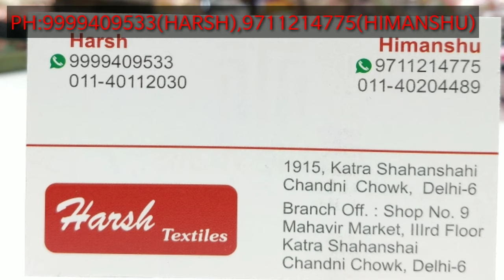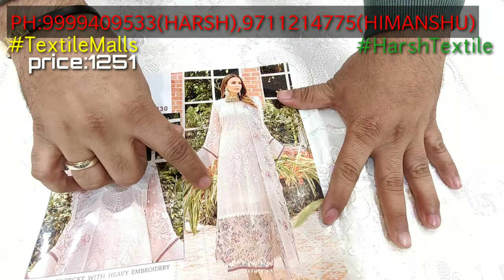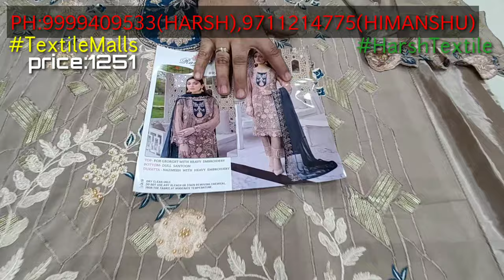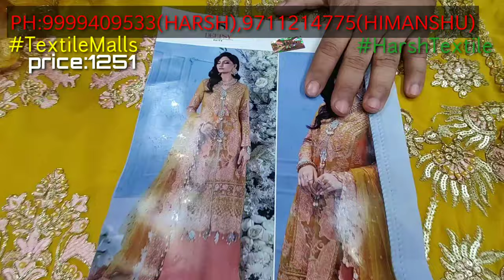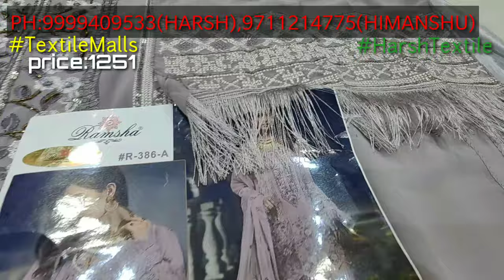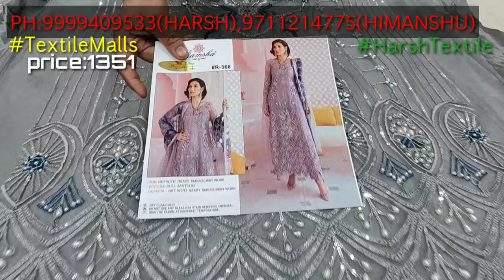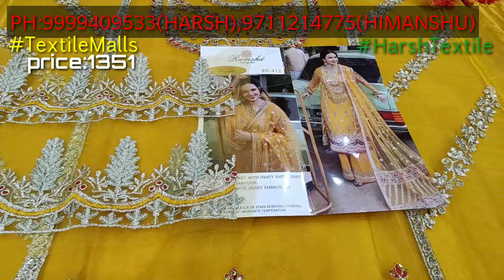bollywood designer suit अब होलसेल रेट पे chandni chowk के महसूर व्होलसेलेर